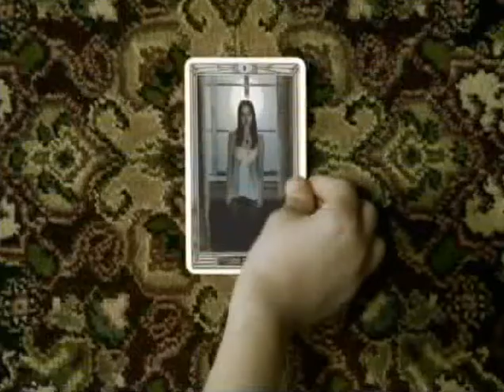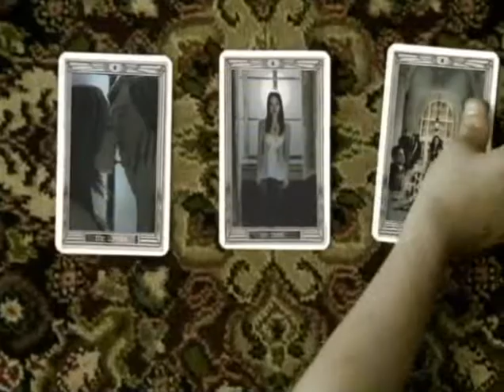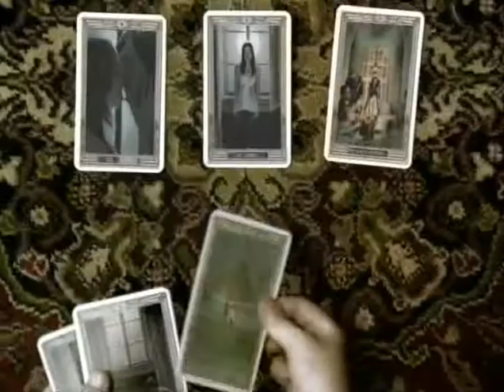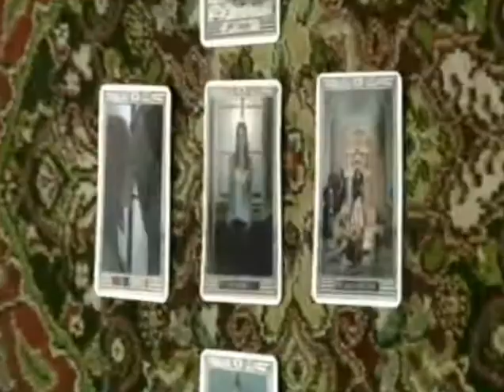Dashboard Confessional - Stolen (Music Video)